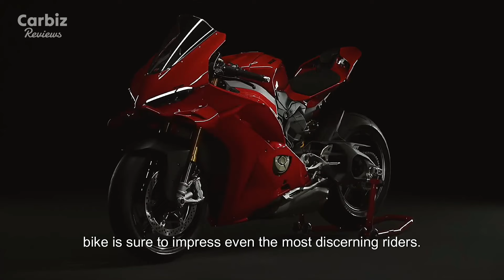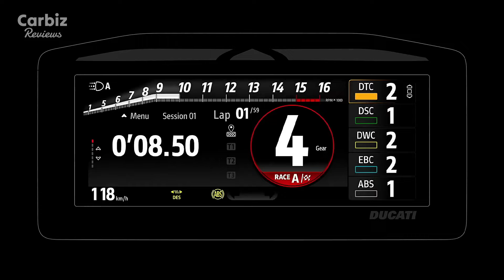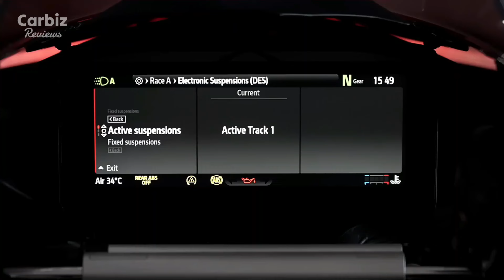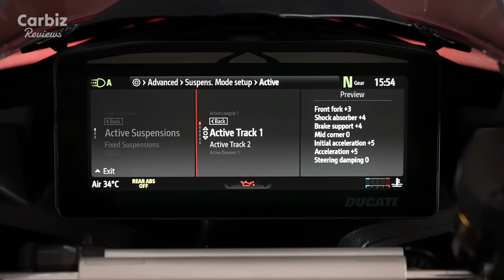2025 Ducati Panigale V4 │ Design, Performance, and Tech Updates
Get a closer look at the 2025 Ducati Panigale V4’s full specs, including its 216 hp Desmosedici Stradale engine, redesigned chassis, and next-gen electronics.